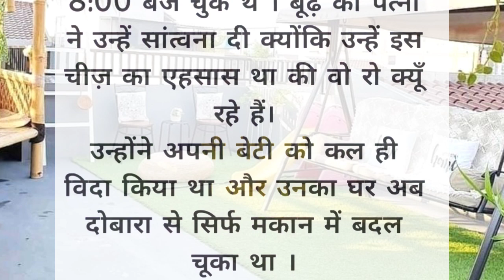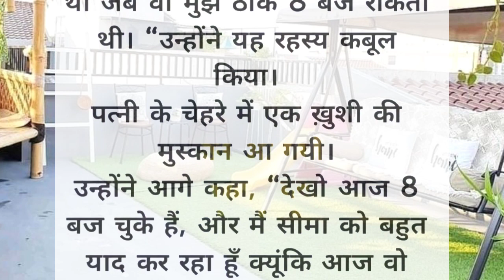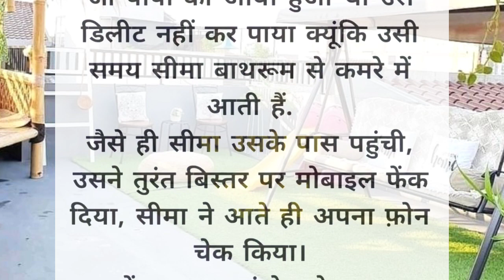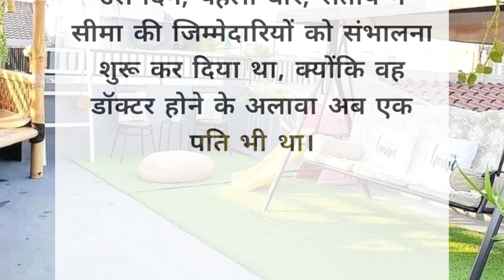बेटी की शादी के बाद||hearttouching story |lessonable stories|acche vichar|hindi story man ki aawaj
बेटी की शादी के बाद||hearttouching story |lessonable stories|acche vichar|hindi|story

Kahaniyan dard bhari Kahaniyan dard bhari hindi Kahaniyan hindi Kahaniyan dard bhari familyhindikahaniyan moralstory shikshapardkahani kahani hindikahaniyan lovestory story stories sadstory dharmik social insprestionalstory educationalstory hindi hindisuvichar suvichar hindimoralstories suvichar story in hindi Please subscribe my youtube channel 🙏🏻 hindi Kahaniyan new story new story hindi Kahaniyan hindi Kahaniyan new story @mannkiaawaj

hania voice video kaise banane ka tarika
story diary
hindi kahaniyan kaha se download karen
hindi story kaha se le
hindi story kahani
moral stories,
moral story,
 emotional Story,
motivation Story.
education Story,
 lessonable story,
suvichar suvichar Hindi,
suvichar kahani
suvichar in hindi,
suvichar story,
education Story in hindi,
 goodness stories ,
 hania voice ,
 sadabarahar hindi kahaniyan ,
 father and son story ,
gharelu kahaniya,
written story ,
kahaniya in hindi ,
Suvichar ,
 Parivarik kahaniyan ,
 Family story ,
 Suvichar Hindi kahani ,
 Hindi kahani ,
 motivational Kahani ,
Emotional kahani ,
 Inspiration kahani ,
 Moral kahani ,
 Horror kahani, .
 love kahani ,
 best kahani ,
 kids story ,
heart touching kahani English story ,
 world of kahaniyan ,
 sad kahani funny kahani ,
 kahani ,
 funny kahani ,
 Emotional story ,
 Romantic story ,
parivarik kahaniyan,
hania voice,